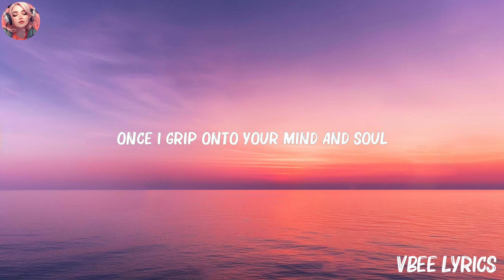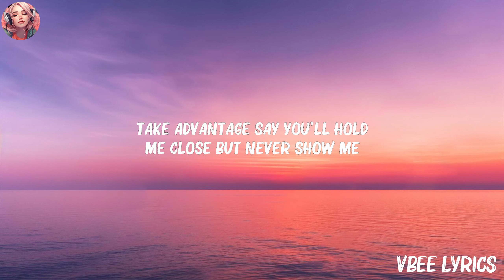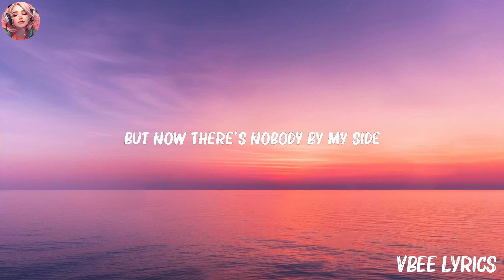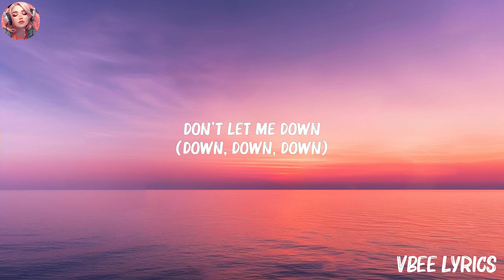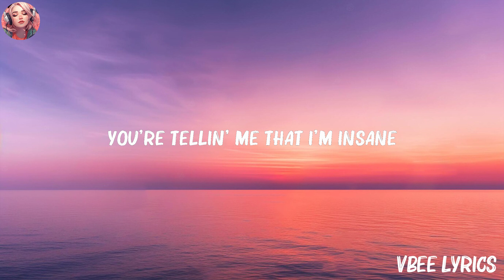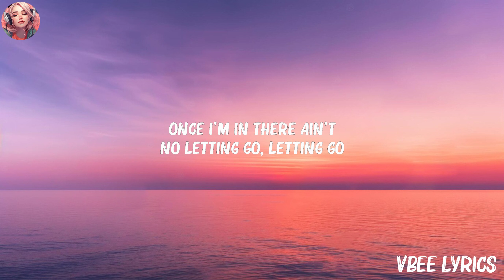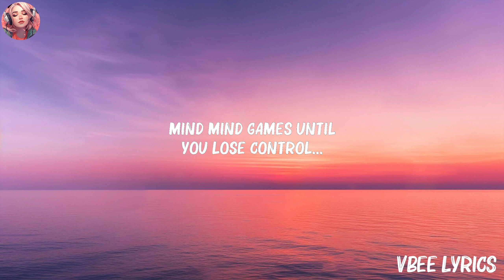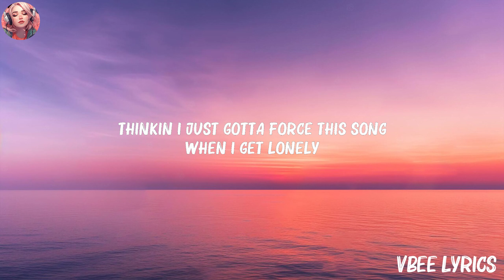Sickick - Mind Games (Lyrics) | The Chainsmokers, Ava Max,... (Mix Lyrics)